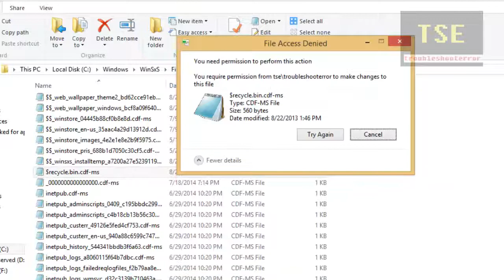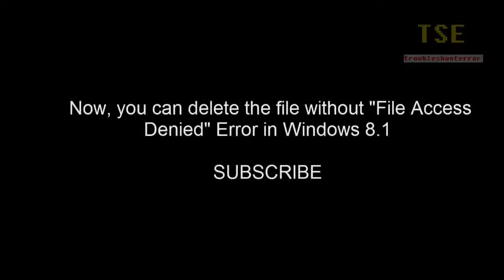How to fix File Access Denied error in Windows 8.1 when deleting file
How to fix File Access Denied error in Windows 8.1 when deleting any files:
From the video you can see, when i try to delete a file, i am getting the error message "File Access Denied. You require permission from user account to make changes to this file". Cannot delete file, need permission to perform delete file operation.
Solution: Right click the file which is going to be delete and choose properties. From properties window switch to 'Security' tab. Ensure, that the user account mentioned in the error message is listed in the Group or user names list. So we can get permission from the account. If the user is not available, then manually add it to the Group or user names list and assign with full control permission for that user account.
Otherwise, Assign Full Control permission for Administrators Account. Now, you can delete the file without "File Access Denied" error.
Recommended to watch: How to fix file access denied, you need permission to perform this action